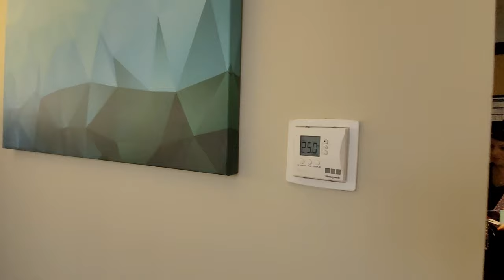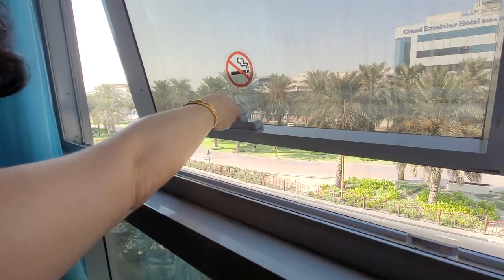ТРЕШ ОТЕЛЬ В ДУБАЙ/ОПАСНЫЙ РАЙОН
Всем привет!
В этом видео мы с вами пройдем по стремном индо-пакистанскому району Дубай, пытаясь найти наш отель.
С вас лайки и рассуждения, рискнули ли вы пожить в таком районе.
Скажу сразу, отель все-таки оказался довольно-таки неплохим, локация хорошая, близко ходят автобусы до пляжа, кругом магазинчики и кафе. А район вообще не страшный и дружелюбный, правда мы там были одни белые обезьянки.